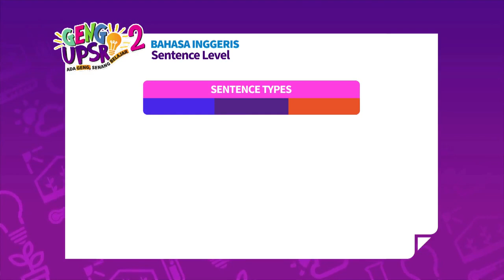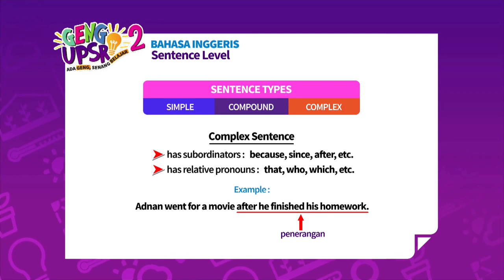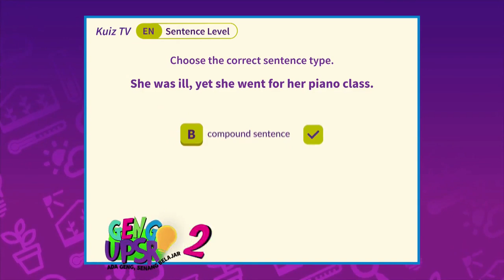Geng UPSR 2: Episod 10 BI Sentence Level [Nota Ringkas]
Pastikan anda menonton 'Geng UPSR 2', drama ulang kaji interaktif UPSR yang pertama di Malaysia, setiap Sabtu, jam 6 petang, hanya di Astro Tutor TV UPSR (Saluran 601).